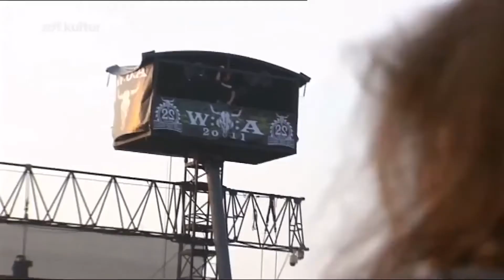Helloween Live In Manchester Stadium Full Concert 18/04/ 2022 Full 1080p HD